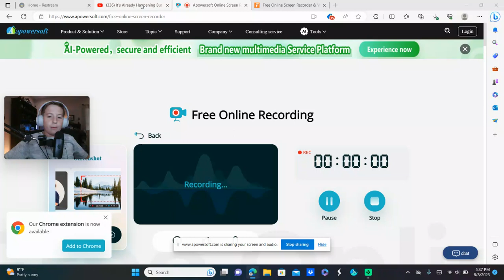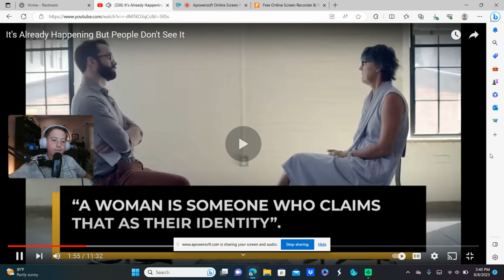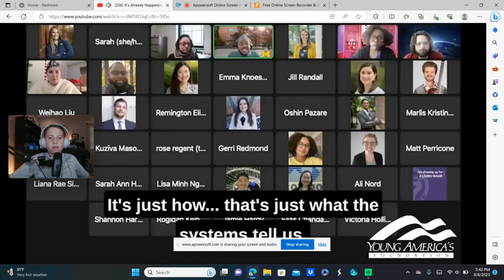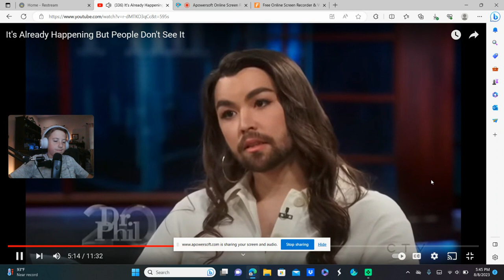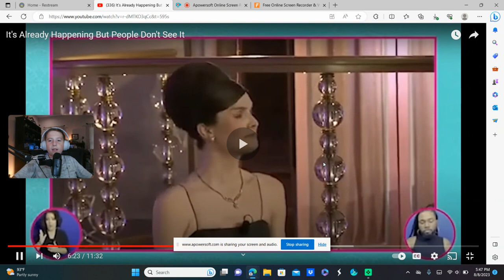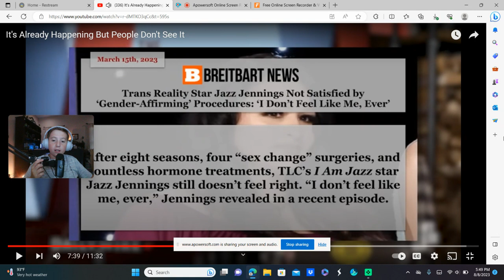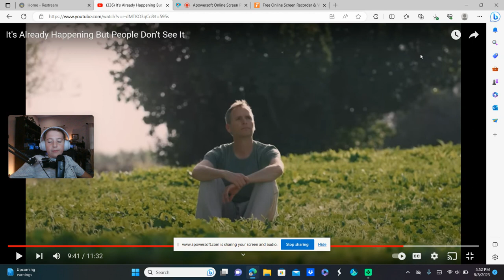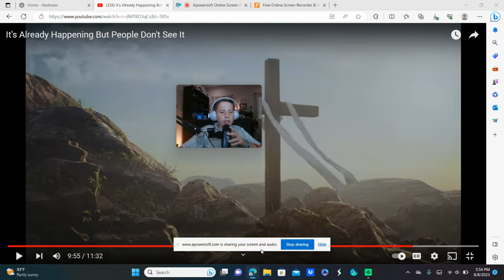the world is falling farther from GOD (horrifying)